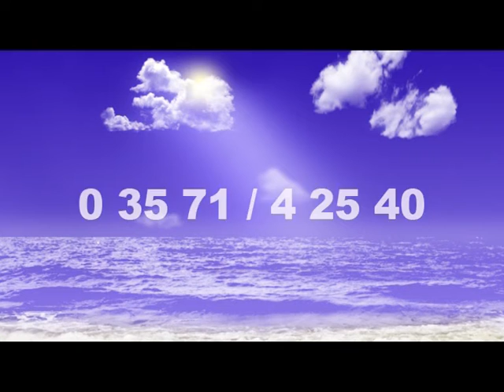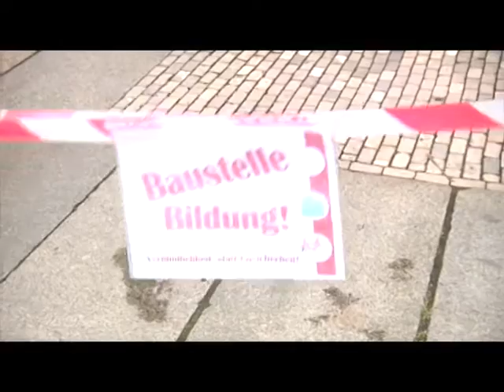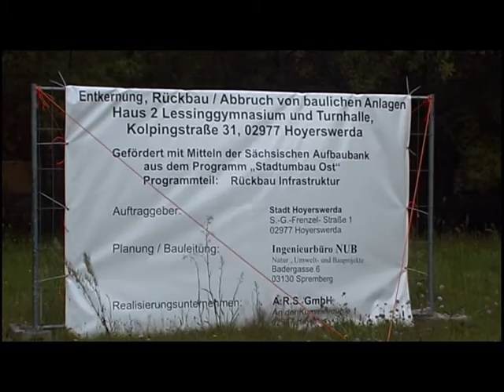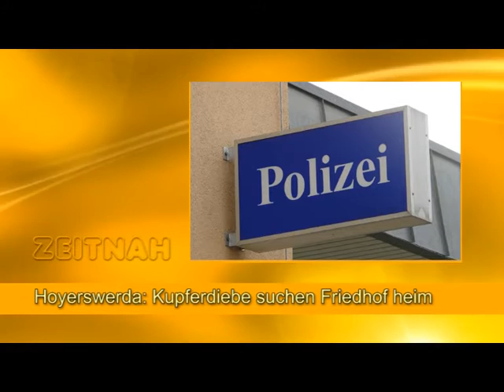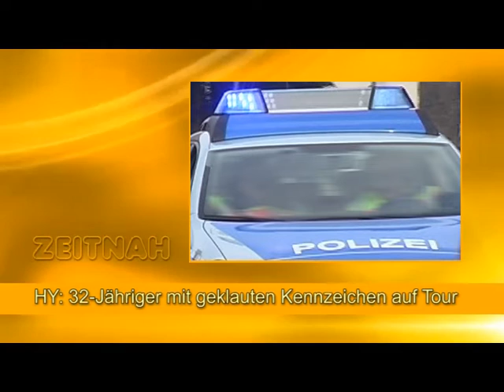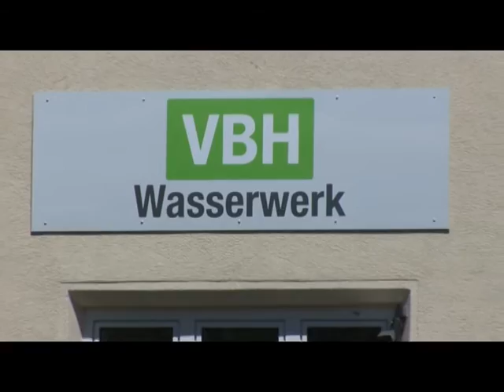Drehscheibe Lausitz vom 08.07.2014 - ELSTERWELLE